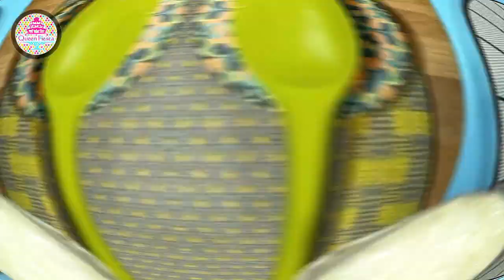Coconut Malai Barfi QueenFiestaFoods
Coconut Malai Barfi - RECIPE
INGREDIENTS:
Milk (Doodh)                                           1 & 1/2 cup
Sugar (Cheeni)                                        1 cup
Coconut (Khopra) Shredded                 3 cups
Clarified Butter (Desi Ghee)                  2 Tbsp
Green Cardamom (Ilaichi) Powder      1 tsp
Khoya                                                       2 cups
Pink Food Color                                      As Required
Green Food Color                                   As Required

- In a pot add milk and 1/2 cup sugar and cook until it reduces to half. Set aside.
- Melt clarified butter (Ghee) add shredded coconut. Cook on low heat for 2-3 mins.
- Add remaining sugar, reduced milk, green cardamom powder, mix well, and cook on low heat till all moisture is gone and the mixture becomes sticky.
- Divide into two equal portions.
- Add pink and green food colors separately and mix well.
- Grease a deep-dish well with ghee. Spread the pink color first into a 1/2 to 1 inch thickness.
- Layer Khoya on top.
NOTE: If khoya is too crumbly then add cream and caster sugar to make it soft and spreadable.
- Layer on the green color.
- Garnish with Silver leaves if desired.
- Let it cool and then cut it into pieces.
- Enjoy tasty & healthy Russian Salad by Queen Fiesta Foods.
Thank you!! Enjoy the Fresh & Delicious Home Cooking Made Easy.